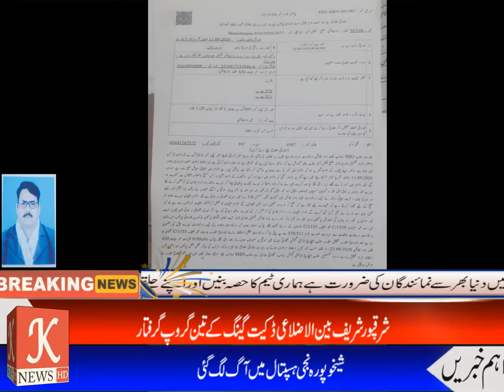شرقپور شریف بین الاضلاعی ڈکیت گینگ کے تین گروپ گرفتار